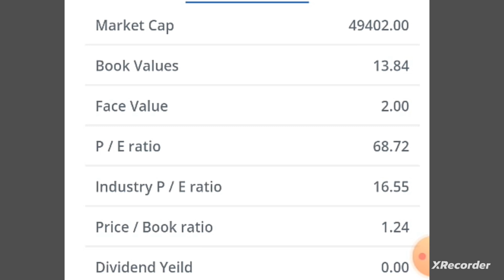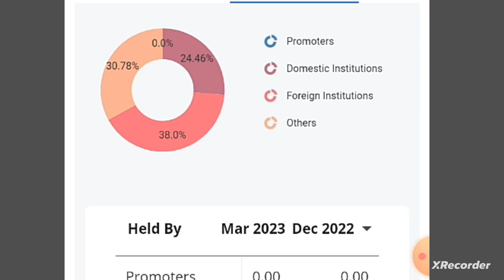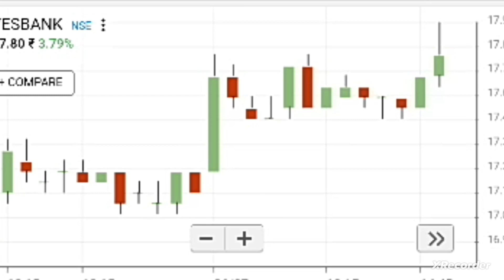Yes Bank share Future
shorts